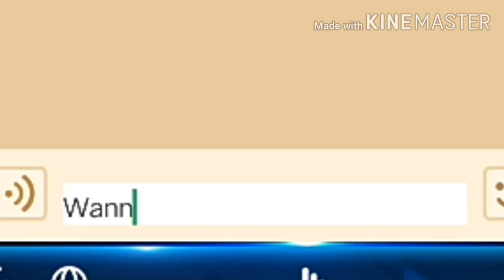ill buy ur clan.exe